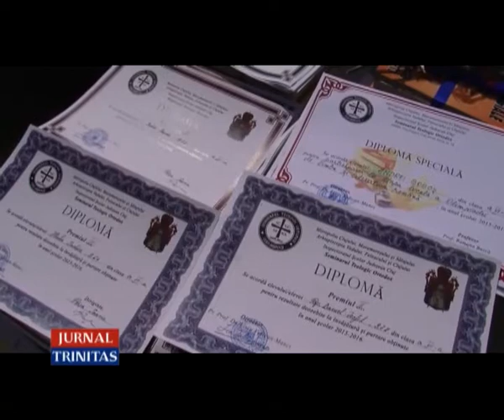Festivitate de absolvire la Seminarul din Cluj-Napoca